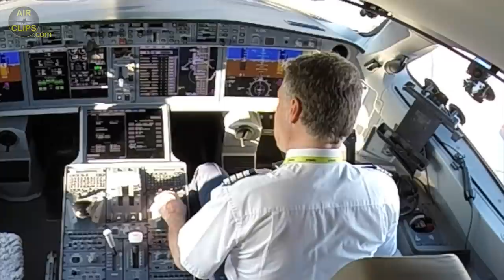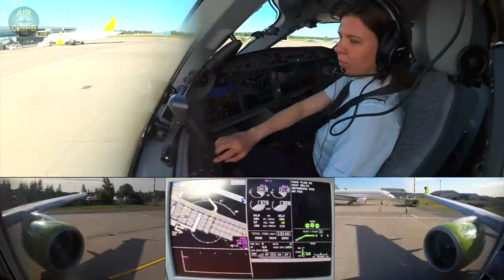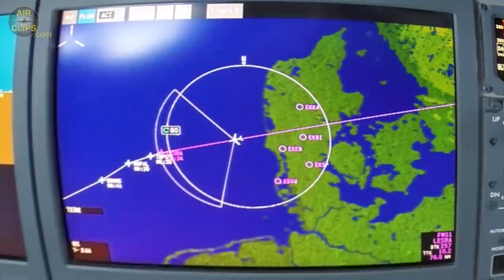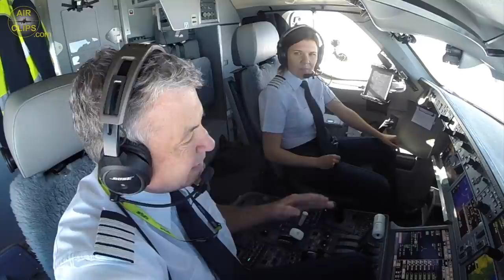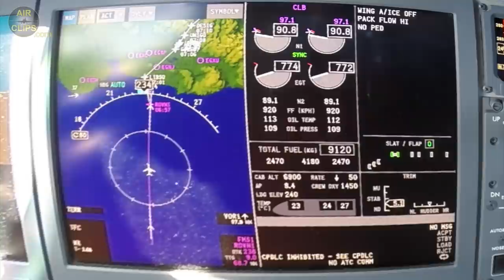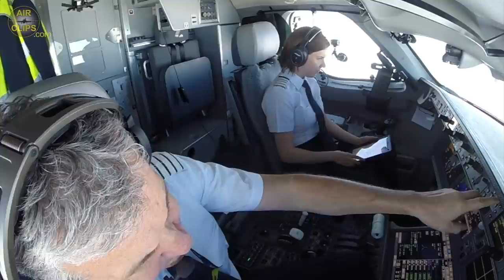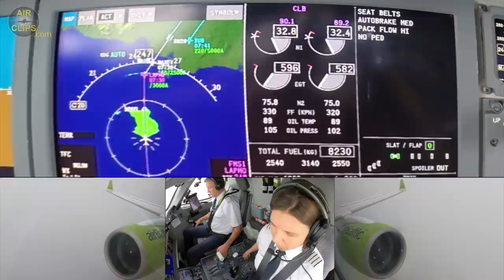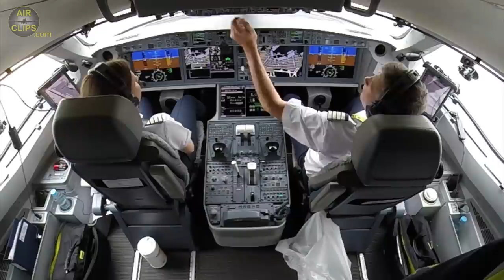Pilot STARS! Captains Marina & Gerhard Airbus A220 Riga-Dublin Ultimate Cockpit Movie [AirClips]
In June 2020, right after the worst impact of the COVID-19 pandemic's "first wave" in Europe, Patrick was invited to visit Air Baltic's CEO Martin Gauss in order to learn about how the airline manages the crisis and what their plans for the ramp-up are. Also Patrick and his team were invited to film a series of Ultimate Cockpit Movies aboard different aircraft. This flight with famous AirClips stars Marina from our Dash 8 Q400 movie and Gerhard from various A220 films certainly is a big highlight of this series of films. Enjoy a CEO interview as appetizer and then a full cockpit ride from Latvia to Ireland. The return flight features even more exciting interviews, presentations and cockpit views and will be released under a separate link - available at Movies.AirClips.com, once published.